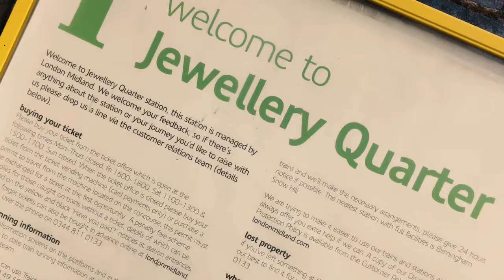the Jewellery Quarter, Birmingham